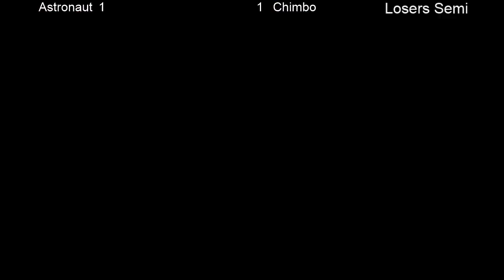Astronaut (Falcon) vs Chimmy (Falco) - Yes Johns 23 - PM Loser's Semi's